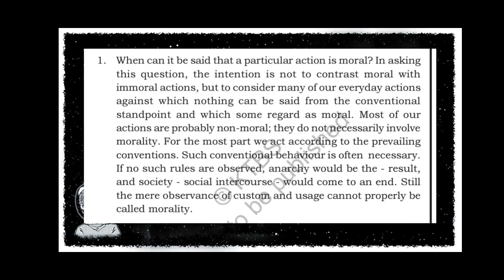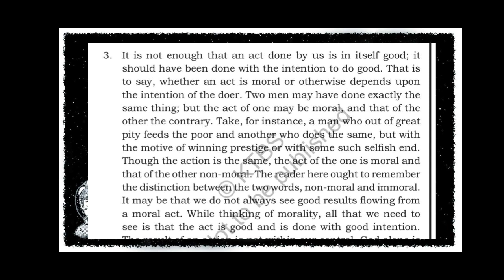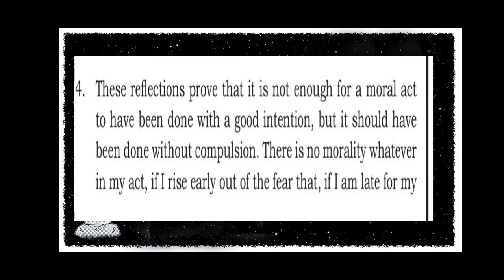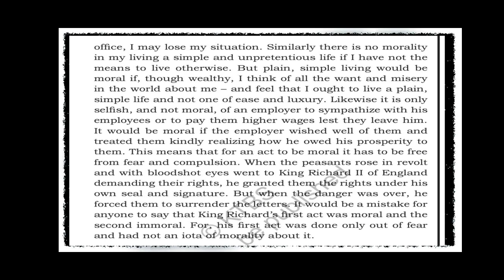What is Moral Action? - M.K Gandhi Karnataka State F.L English ಕನ್ನಡ ವಿವರಣೆ ಭಾಗ 2- Part 2